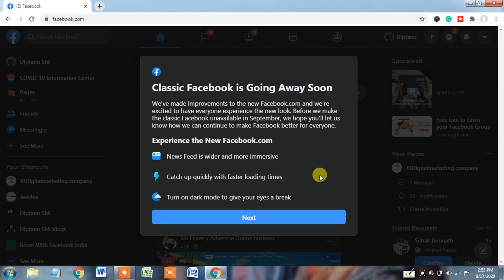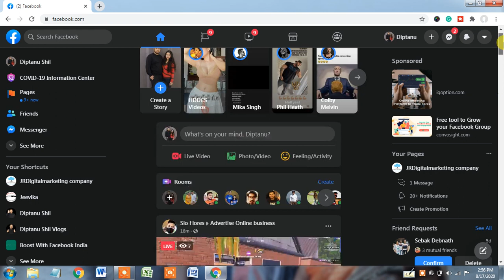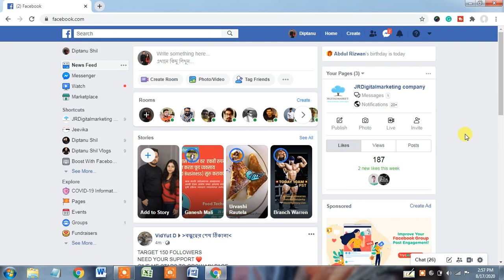Facebook New Update 2020 | Facebook New Features 2020 |Facebook Latest Update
Facebook new update 2020: The classic Facebook experience will no longer be available starting in September because of Facebook update 2020. Before the new facebook latest version 2020 becomes the default experience, we want to learn more about how we can improve. These Facebook new features 2020 will changes the experience of how currently we use Facebook.